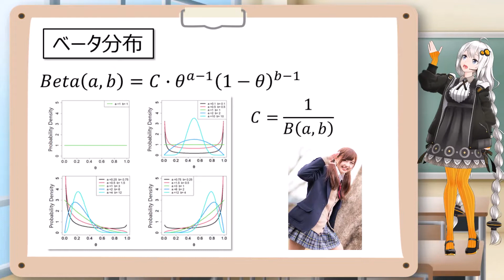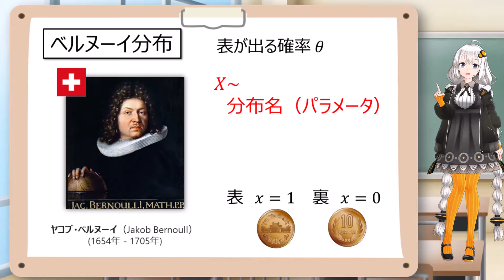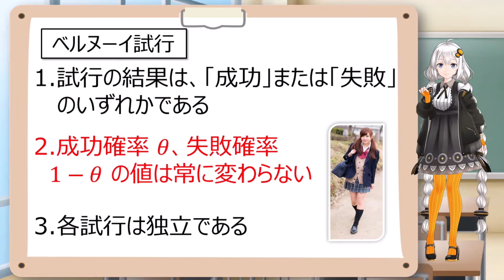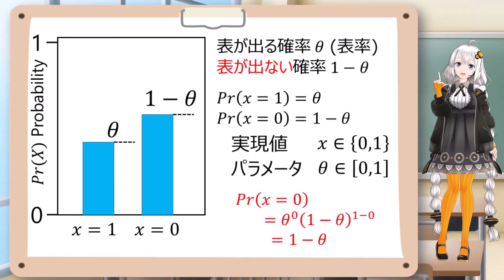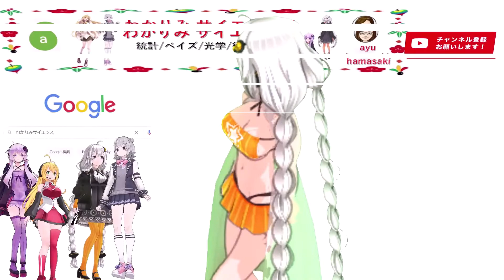【ベータ分布 （その１）】ベイズ統計学によく出てくる、「ベルヌーイ分布」と「ベータ分布」 ベイズ統計学 わかりみ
わかりみサイエンス、ベイズ統計学では、MCMCに関するシリーズを連載中です。
ベイズ統計学を学ぶと、よく登場するベータ分布！ ベルヌーイ分布からデータをとる場合、事前分布をベータ分布とすると、事後分布はベータ分布となります。
ベルヌーイ分布とベータ分布の２回にわけて、解説するね。１回目はベルヌーイ分布です。

00:00  イントロ
00:10  結月ゆかりのベイズ統計学「MCMCシリーズ」
00:17  結月ゆかりのベイズ統計学「３つの推定法」
00:25  ベイズ統計学を学ぶとよく登場するベータ分布！
00:37  「ベルヌーイ分布」のはじまり！はじまり！
02:01  ベルヌーイ試行
04:18  ベルヌーイ分布の確率質量関数の一般化
04:53  次回はベータ分布です
04:59  【あかりが砂浜で躍るよ！】
05:14  わかりみサイエンス！

■わかりみサイエンス」の全体が見わたせるチャンネル

■わかりみサイエンス　過去で人気の動画 Best10 (期間１年間）
・１位　【MCMC 法 1 ベイズ統計学 】結月ゆかりの わかりみサイエンス ! モンテカルロ法で積分を求める 統計ツール R でやさしく説明するね!
・8位　【有名なタクシー問題】人間の直感を裏切るベイズ統計学で有名な例題
・９位 おそるべし！指数関数的な増加 (3)ムーアの法則　湯之上氏「ムーアの法則は終わらない!」

■参考文献
 (2021年4月16日 (金) 01:02 UTC） ヤコブ・ベルヌーイ

■使用したフリー素材
◎河村友歌
ぱくたその写真素材（ロイヤリティフリー）

■小春六花のダンス
・キャラミンOMP(おんぷ）

■紲星あかりのダンス　MMD
・MMDファイル
モデル製作：つみだんご様
つみ式紲星あかり(水着)

声：
ayu hamasakiさんの声　⇒　音読さん

CeVioAI Ver8.1.12.0
弦巻マキ(日、英）(田中　真奈美）
小春六花
VOICEROID+EX 民安ともえ(弦巻マキ）
弦巻マキ、紲星あかり、結月ゆかり
Reccotte　Studio